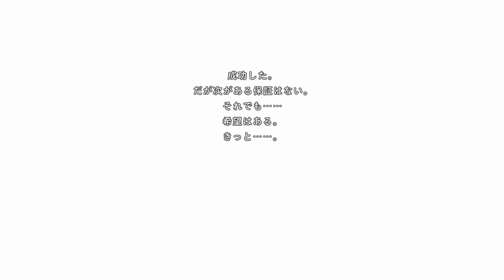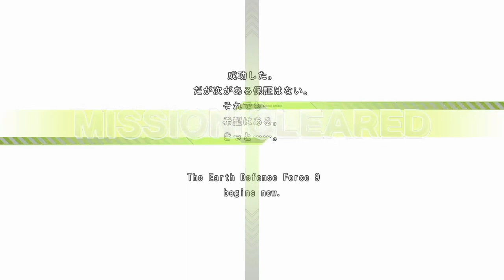EDF 6 With Halo CE Flood Theme